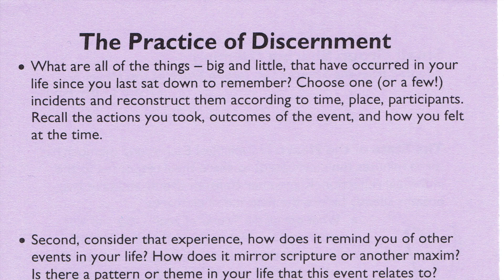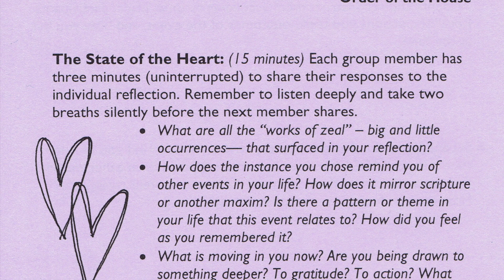The Ignatian Practice of Discernment - Greg Carpinello & Shannon Hughes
Greg Carpinello & Shannon Hughes, The Ignatian Practice of Discernment
Bellarmine Chapel Lenten Series
Cincinnati, OH